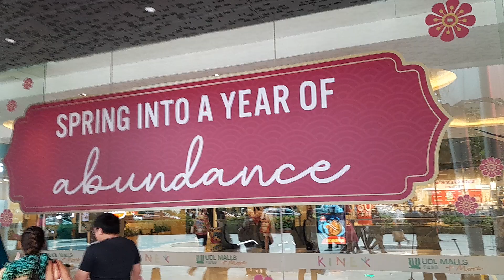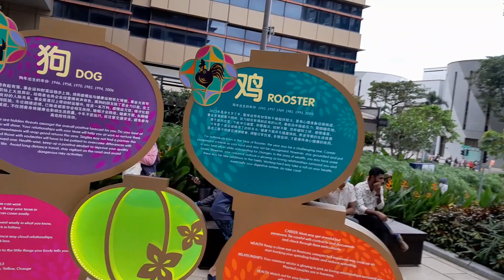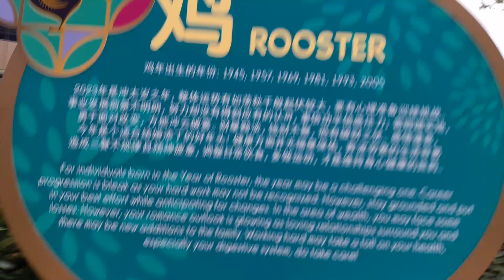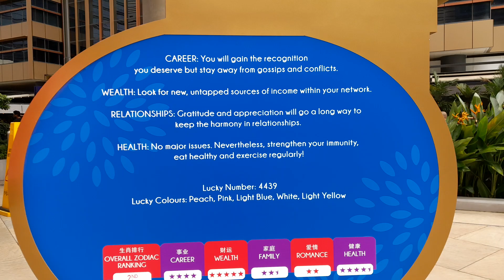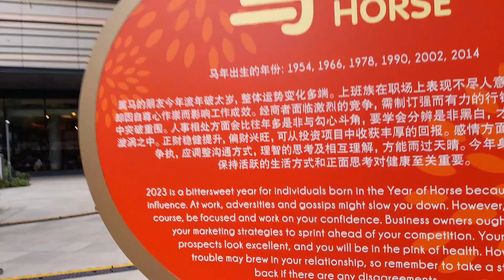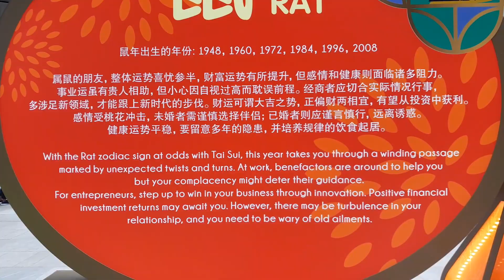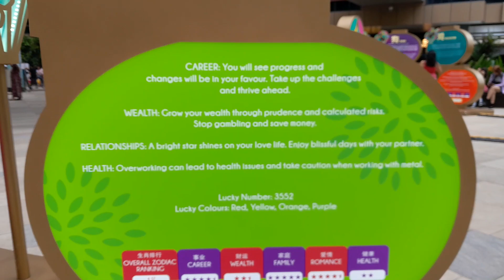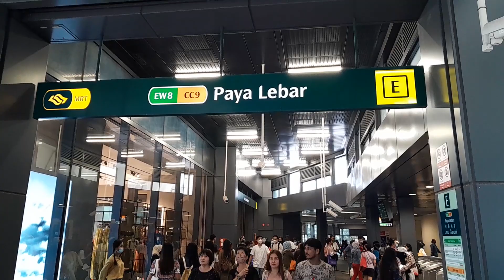WWF European Champion Kurt"Bulldog"Tay CNY Selfie🤳At PLQ Mall On 29 January 2023(Sunday)